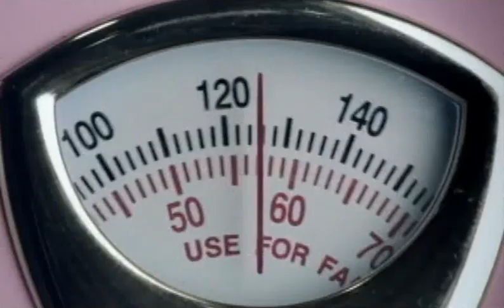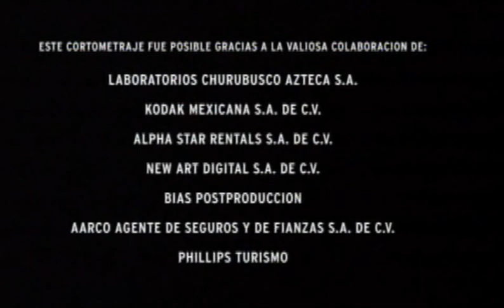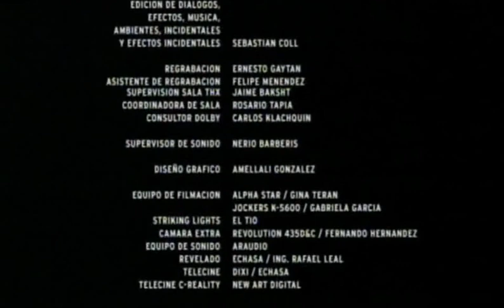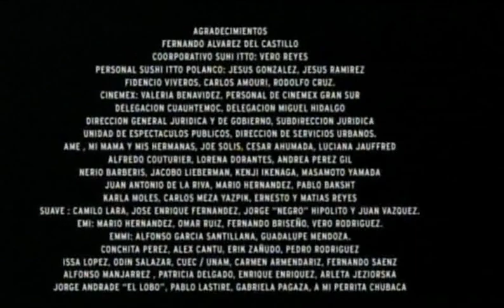La Suerte de la Fea a la bonita no le importa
Short film. Cast: Alejandra Gollas among others. Directed by Fernando Eimbcke